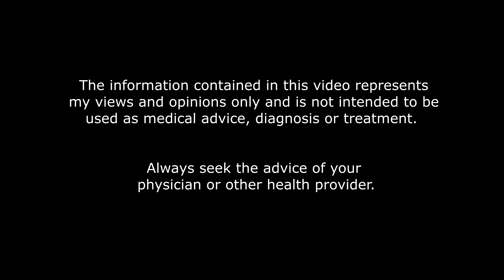I have Misophonia 💙 I Am Kristin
💢 Shot with a Canon G7X